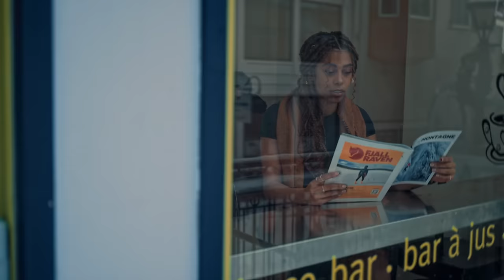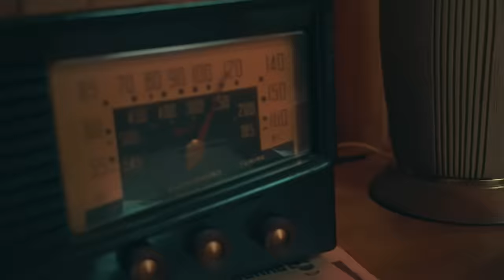Durkheim - ET SI (Official Video)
Places:
Fluide Bar à jus